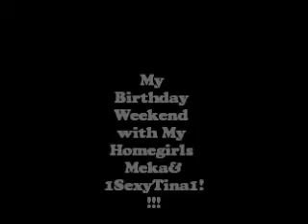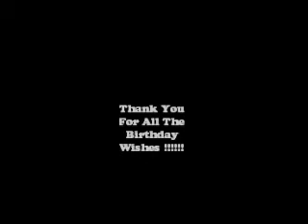Birthday Weekend Party Bus 1SexyTina1 Part 2!!!!!!!!